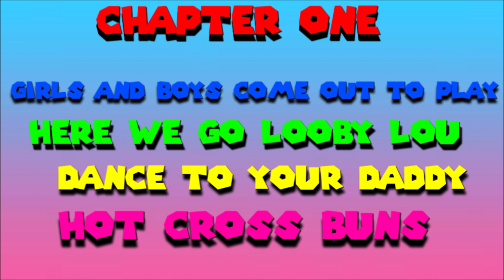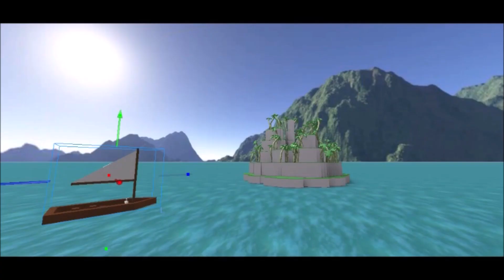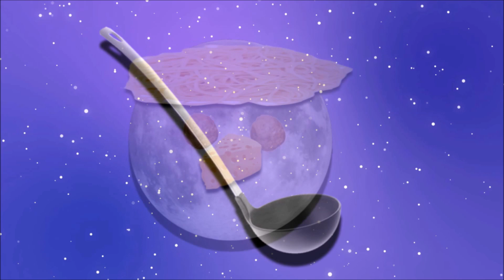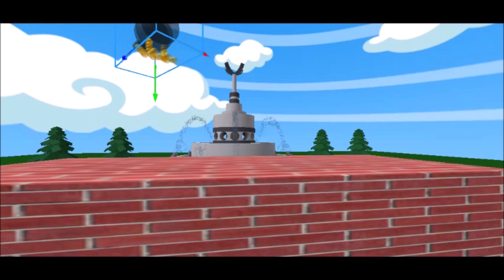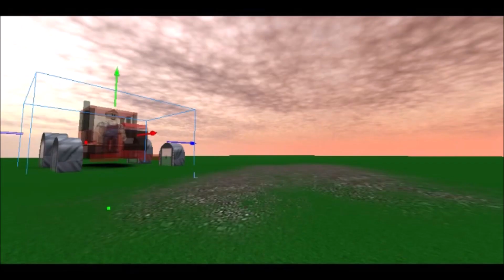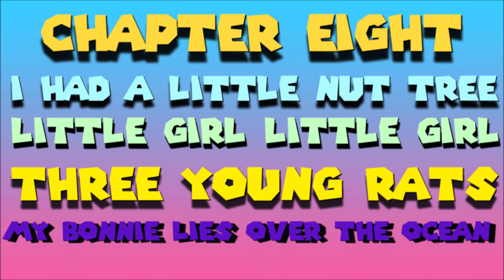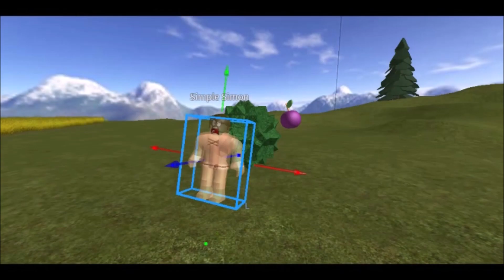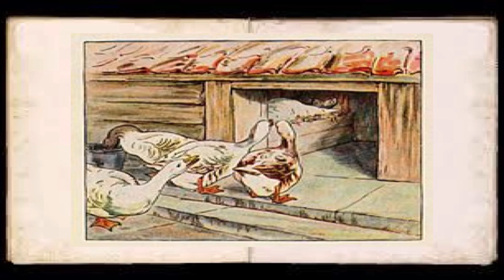Super Mario Rhymes 2 (2018)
Mario and friends are back to sing some more classic nursery rhymes from your childhood. Created By: EB The Original Master

1. Girls and Boys Come Out To Play
2. Here We Go Looby Lou
3. Dance to Your Daddy
4. Hot Cross Buns
5. The Wheels on The Bus
6. Lucy Locket
7. Little Jack Horner
8. A Sailor Went to Sea
9. Who Killed Cock Robin?
10. The Animal Fair
11. Little Miss Muffet
12. Aiken Drum
13. There Was a Crooked Man
14. Ding Dong Bell
15. If All The World Were Paper
16. Old King Cole
17. Old McDoanld Had a Farm
18. London's Burning
19. Blow Wind Blow
20. Two Little Dickie Birds
21. Miss Polly Had a Dolly
22. Sing a Song of Sixpence
23. Ten Green Bottles
24. Jack Be Nimble
25. Oats , Peas, Beans, and Barley Grow
26. Sailing, Sailing
27. I've Been Working on The Railroad
28. Wee Willie Winkie
29. I Had a Little Nut Tree
30. Little Girl, Little Girl
31. Three Young Rats
32. My Bonnie Lies Over The Ocean
33. There Was an Old Woman
34. Simple Simon
35. The Gingerbread Man
36. Come Let's to Bed
37. Pease Porridge Hot
38. Billy Boy
39. As I Was Going To St. Ives
40. Polly Put The Kettle On
41. Hush Little Baby
42. Bye, Baby Bunting
43. Goosey Goosey Gander
44. Star Light, Star Bright